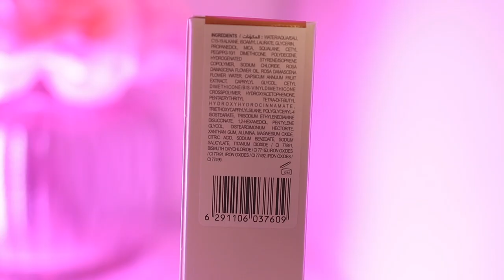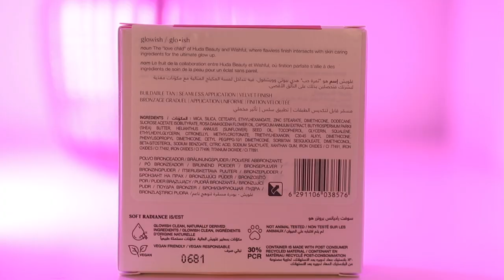ОБЗОР GLOWISH BY HUDA BEAUTY SKIN ТИНТ & БРОНЗЕР: СВОТЧИ, НАНЕСЕНИЕ +ТЕСТ 5 ЧАСОВ | Julia Prell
Обзор на новинку Glowish By Huda Beauty! Первые впечатления на Тинт и Бронзер из новой коллекции Худы Бьюьти Glowish со свотчами, нанесением и отзывом💕
Таймкоды:
0:00 Intro
0:25 Трудности Выбора+Что я взяла
2:58 GloWish Тинт+свотчи
4:36 GloWish Бронзер+свотчи
7:07 GloWish Кисть
8:01 Тест Тинта
12:38 Тест Бронзера
15:32 Косметика для Образа
16:10 Первые Впечатления
17:17 Выводы

💖ЧТО НА МНЕ НАДЕТО:
Топ Forever21

💖FAQ:
-Возраст: 25 лет, Близнецы
-Местоположение: Тампа, USA
-Камера: Canon M50
-Обьектив: Sigma 18-35mm